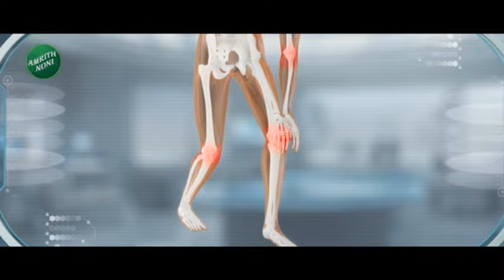Satara | Devendra Fadnavis यांच्या हस्ते नीरा देवघर उजवा कालव्याचं भूमिपूजन पार